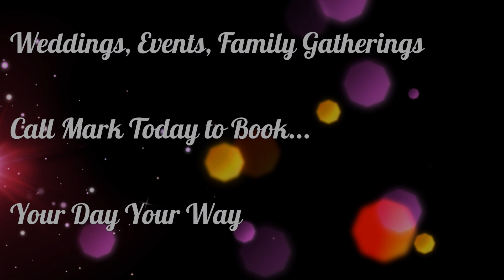DJ Mark Allam Introduction - Events Parties Weddings - Bloomington Indiana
DJ Mark Allam can help you take your party, wedding, or event to the next level.  Your event will be lit, off the hook or chain.